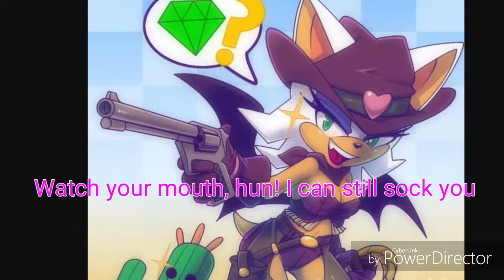Sonamy College Drama at Chaos University Part 4 (READ DESCRIPTION)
Sorry for a long wait! I had a really busy life! A lot of pain and suffering gone through my head. Tons of personal problems been going on. I hope this would make it up to you guys.